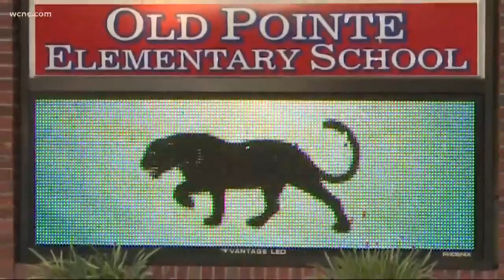Rock Hill schools making safety changes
In York County, some new faces greeted hundreds of kids on their first day. They are also seeing new security upgrades.